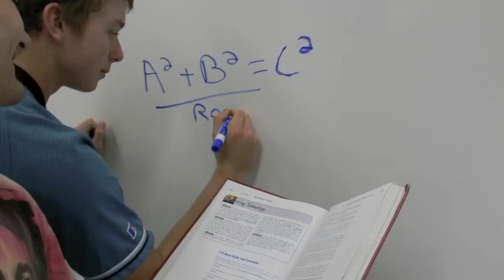gulf coast school song-empire state of mind